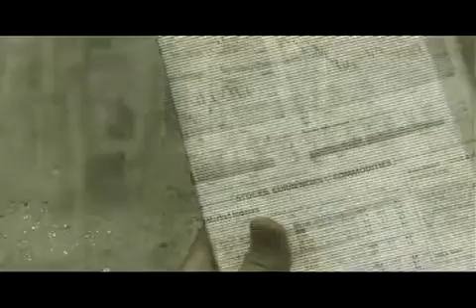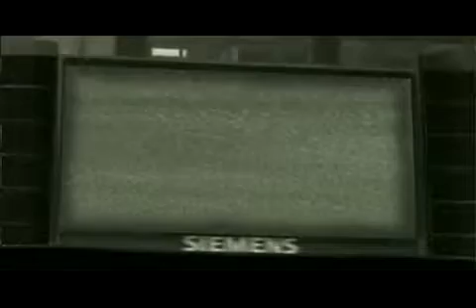The Venus Project - Trailer [ Pictures from Zeitgeist Addendum ]